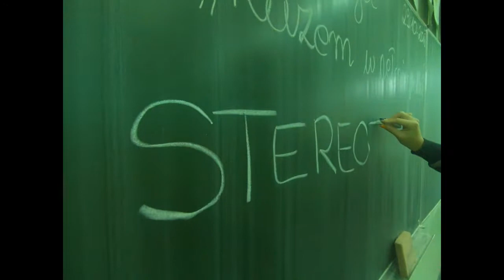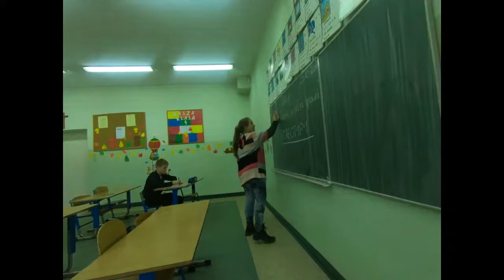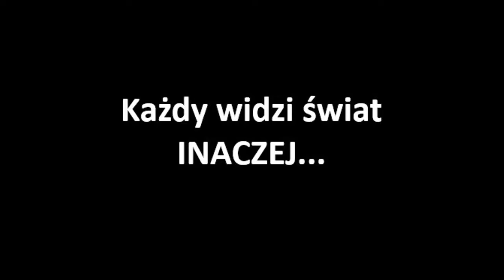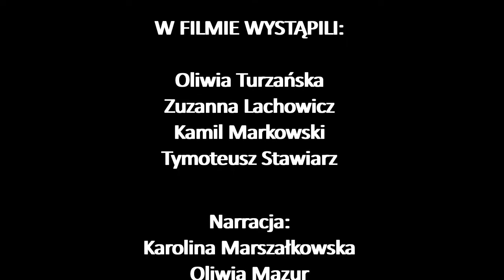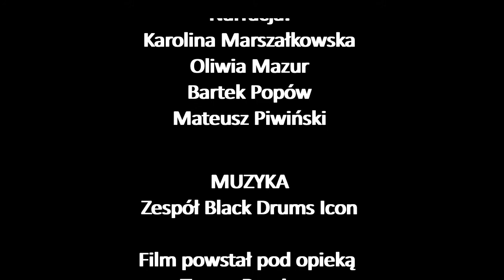Szkoła Podstawowa Kazimierza Górskiego w Drzemlikowicach - Stereotypy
Etiuda filmowa przygotowana przez uczniów - uczestników projektu "Razem w pełni sprawni" 2018.

Temat filmu: stereotypy.